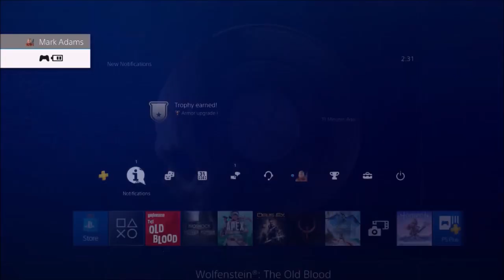Wolfenstein: The Old Blood - Part 4: Rendezvous with Agent Two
Join B.J. Blazkowicz as he traverses Wulfburg in search for Agent Two.